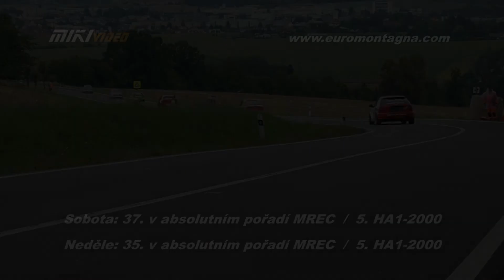ALBRECHTICKÝ VRCH 2022 - Michal Kašák